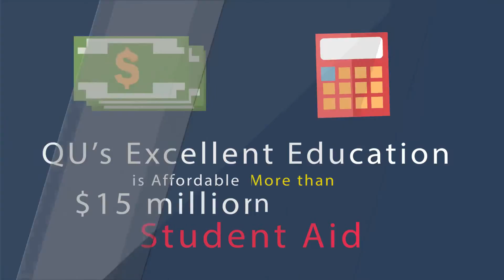577 Why is Quincy University Right for You